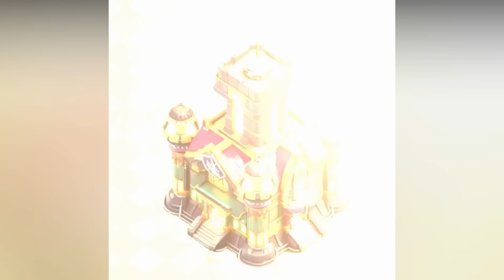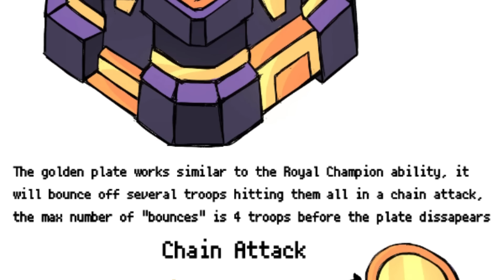NUEVAS DEFENSAS, MARTILLOMANÍA.... QUÉ PODEMOS ESPERAR DEL PROXIMO TH17? 👀 Las mejores ideas!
Nuevo video en el que hoy veremos varios fan arts y hablaremos de todo lo que podemos esperar del proximo th17 de clash of clans!

Capitulos:
00:00 Intro
0:45 Constructor Aprendiz
1:38 Arma de TH17
4:30 Martillomania
5:10 Nuevo héroe
6:22 Nuevas defensas